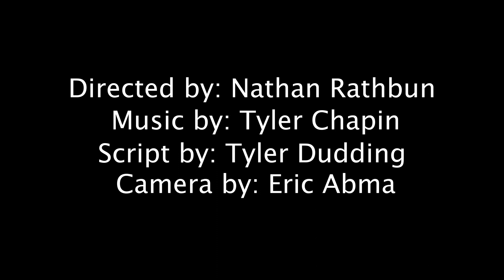The Staredown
With a lot of time and patience, the students present to you, The Staredown. They have created this stop motion animation using clay (Claymation) and singular photos for every movement.

Directed by- Nathan
Script- Tyler D
Camera work- Eric
Animation- Tyler D, Cameron R
Storyboard- Brian
Editing- Cameron R
Voiceover- Nick

Created: 11/30/2021